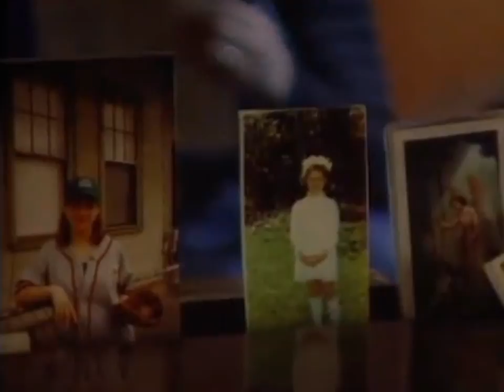Level 1 Episode 1 Part 3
Producción Multimedial

Pedagogo

Coordinador

2016